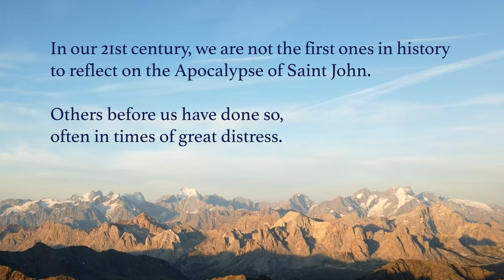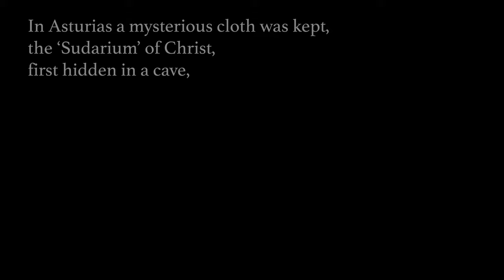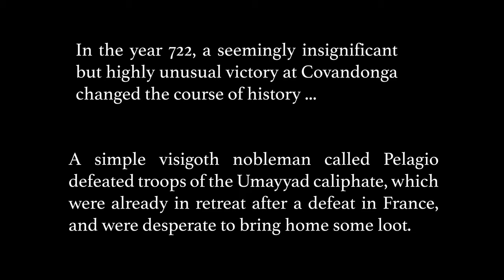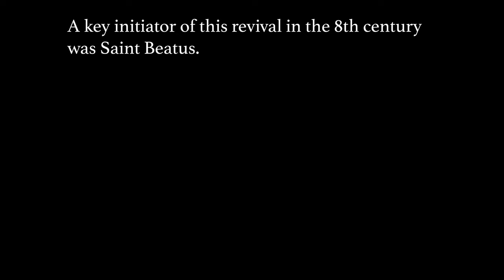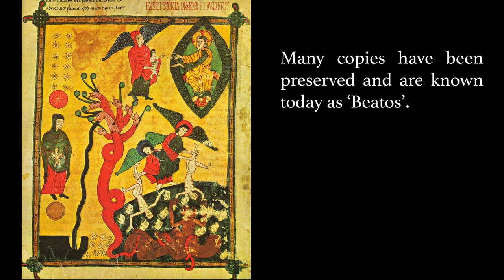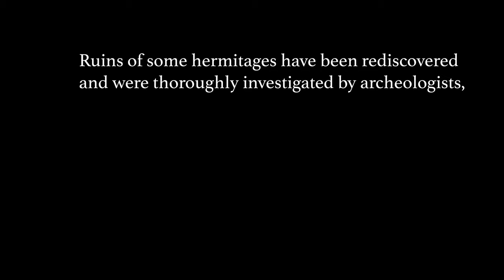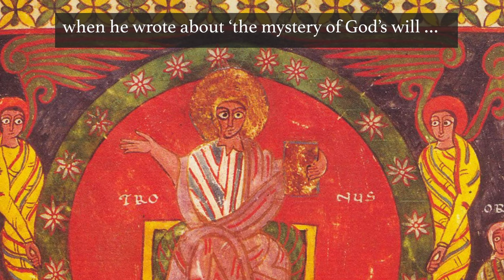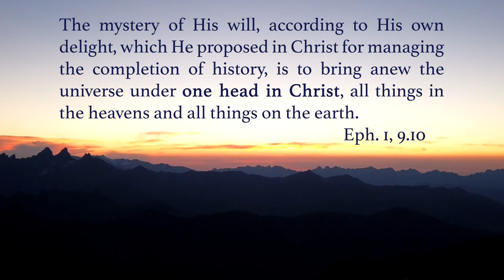The Final Day after FDA nr. 20: Let's reawaken a forgotten tradition ...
The Word of God, divine Logos, has united man's understanding of reality to God's understanding of Himself and of all things created. Thus, in Him all we can be one with God and be fruitful in His Spirit.

Pictures are private or from the public domain

Using this site, you can contact us for questions, donations or other ways to help us grow the Eternal Word Television Network (EWTN) in the low countries (the Netherlands and Flanders)